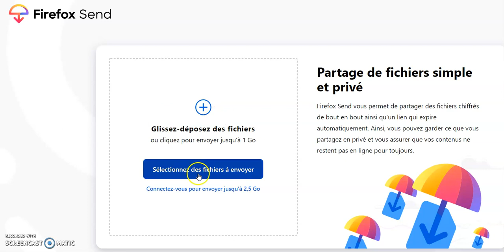Envoie de gros fichiers par les élèves avec Firefox send